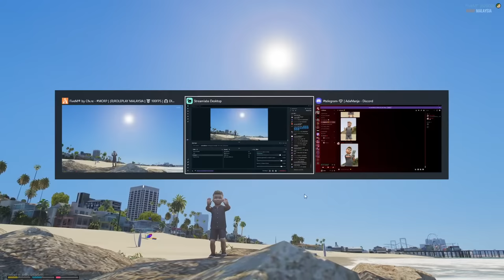Atan Baby Part 1 🔴